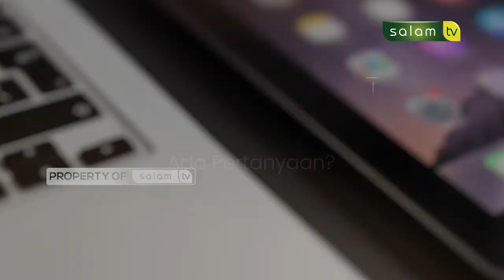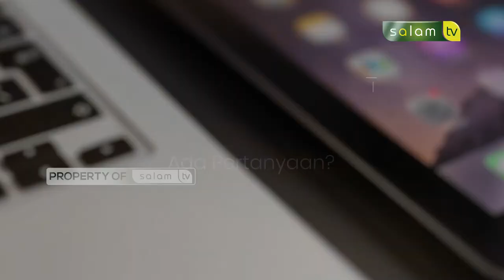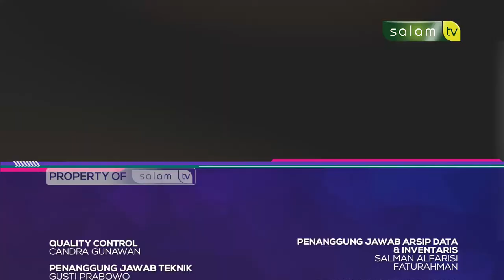Bagaimana menyikapi perbedaan 1 Syawal? Full Halo Ustadz Eps. 41